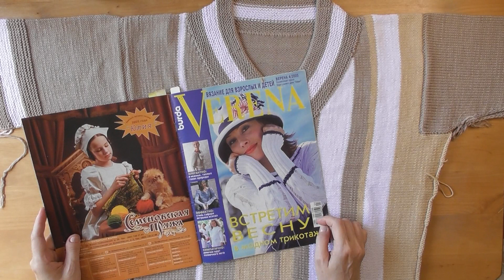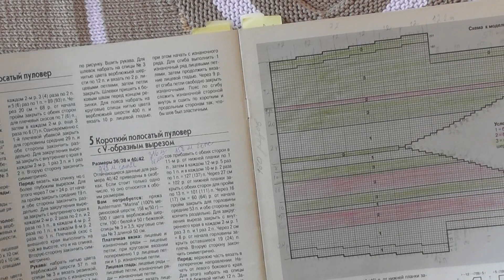БАМБУК || ХЛОПОК || ПОЛОСКИ || ФУТБОЛКА